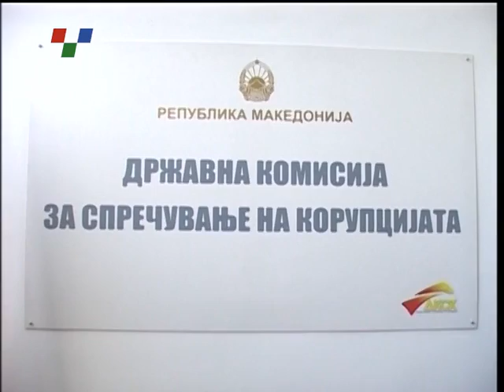Топ тема 14 април 2015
Оправданоста на Антикорупциската комисија